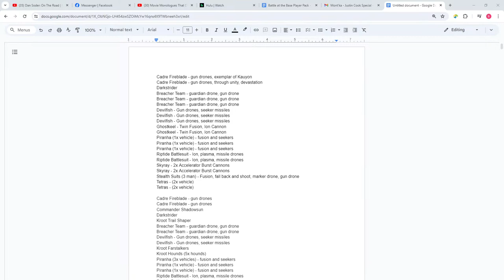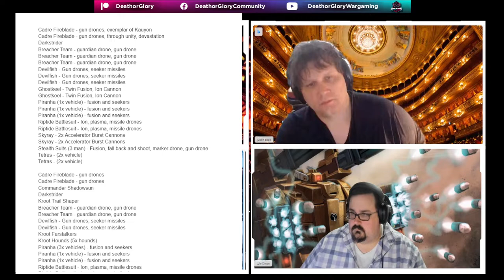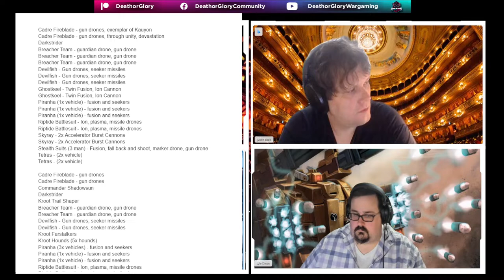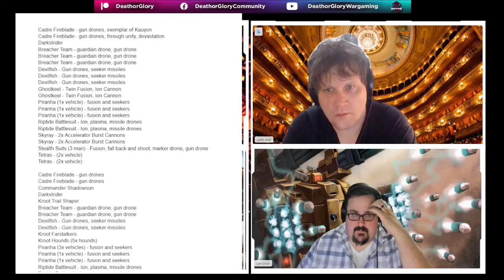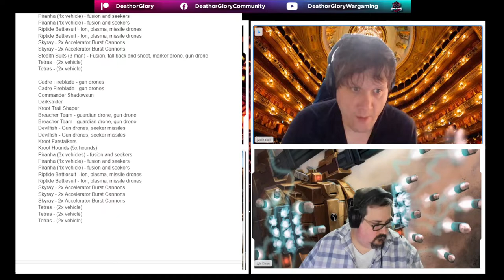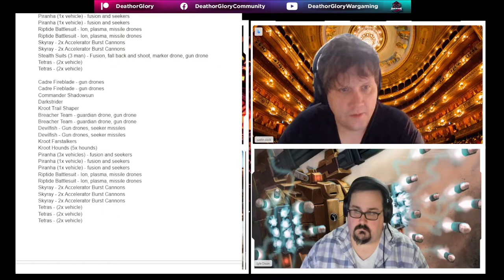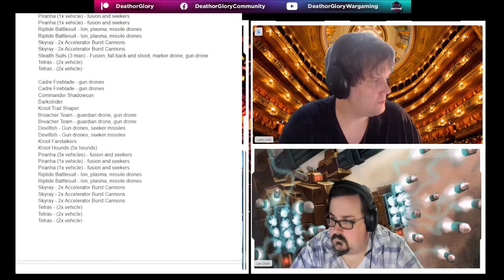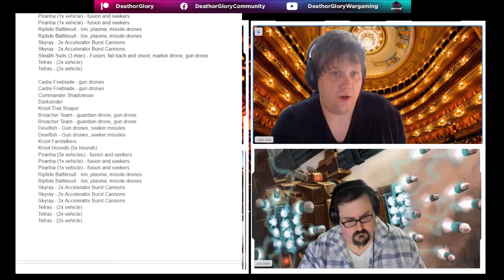OMB, Stillfrosty, Lyle, and Justin talk new Tau codex